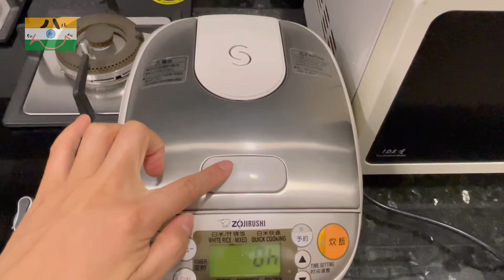India Vlog｜WHAT I COOK in Daily Life ｜Japanese OLがインド食材で日本食を料理してみた。Cooking Japanese Food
ナマステ〜🙏🇮🇳
インド駐在中、20代商社OLのはるかです。
Namaste ~! I'm Haruka, who is living in India for working.

Thanks always for watching my channel :)!

ある1日の料理について、動画をアップしました🎶
I made a video of cooking & eating in a day.

インドで作れる日本食は限られてですが、親子丼の具材は揃ってます！ぜひ見てみてください😆
I made Japanese dish, so please check it out :) !

2022年の4月からインド/ムンバイで駐在をしています。
I have started to work in Mumbai, India from Apr 2022.

駐在OLの日常を配信中です\( ˆoˆ )/
You can see how I spend time in dairy life from my videos.

▼ Haruchannelとは？(*What is Haruchannel ?)
「インド生活の様子」や、「女性海外駐在員のリアル」を裏表なく本音でお届けします。
(*You can know how Indian lifestyle is, and how to work overseas)

インドでの食事や生活、商社OL日常をリアルタイムでお届けします。
(*I have Twitter, please follow me  ※It's in Japanese)

「旅行情報」や「スマホ一つさえあればどこでもできる資産運用」を発信してます！

【Haruka（はるか）】
関西出身20代商社OL。2022.4～インド/ムンバイ駐在中。
新卒の会社へ「どこでもいつでも行きます！」と言い続けた結果、社会人4年目にしてインド駐在が実現。
「時間や場所に囚われない生き方」を目指し、2021.10～ブログ、2022.4～YouTubeのVlogを運用中。
(*I was born in Nara, which is Kansai area in 1997.)

奈良県田舎出身で、大学のオーストラリア留学で初めて海外へ行く。
そこで英語を学ぶとともに海外の面白さ・楽しさに気づき、バレーボールと勉強一筋の学生生活から一転、
留学後の2年間で27カ国を旅するバックパッカーに。

学生時代、インド/グルガオンでの1か月間のインターンシップを経て、海外で働くことに憧れを持つ。
若いうちから海外へ行けるチャンスが多い商社へ就職し、東京で一人暮らしを始める。
月60時間の残業やパワハラ上司で悩む月日を乗り越え、4年目にして念願を叶え、今に至る。

世界2周を実現するため、倹約・資産運用だけでなくPC1台でどこにいても自力で稼ぐ力を習得すべく日々勉強中。